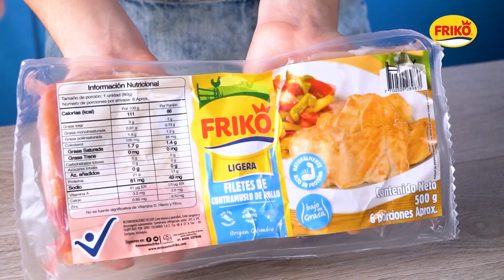ASADO LIGERO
Crea MomentosFriko únicos, nuestros partners quieren enseñarte a través de consejos como iniciar un hábito saludable. Además, descubre recetas y tips que te ayudarán a sorprender en la cocina para tu familia.

🛒 Compra nuestros productos en nuestra Tienda online Campo Azul